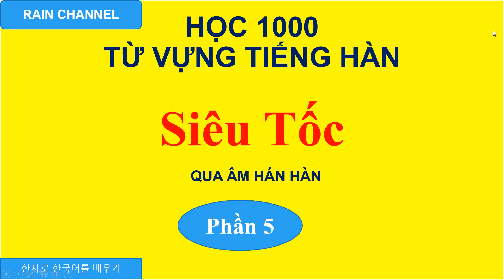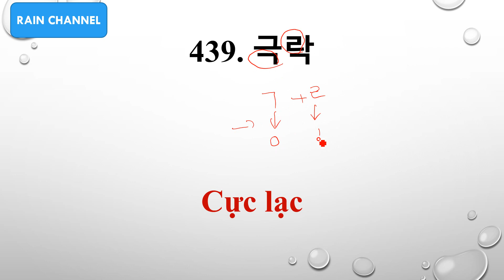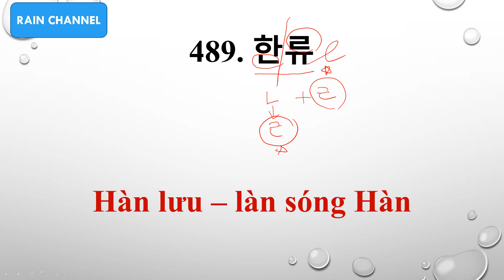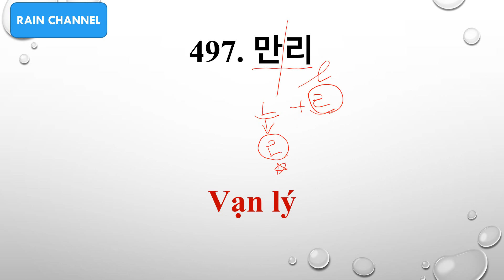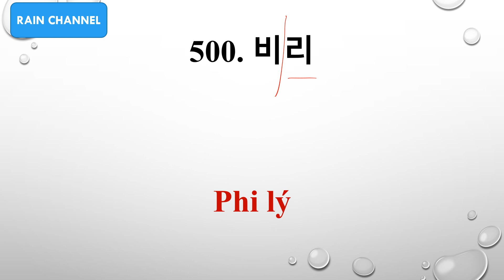P5(401-500)Học 1000 Từ Vựng Tiếng Hàn Siêu Tốc qua âm Hán Hàn- Học Từ vựng Tiếng Hàn-Online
P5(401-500)Học  1000 Từ Vựng Tiếng Hàn Siêu Tốc qua âm Hán Hàn- Học Tiếng Hàn Dễ Quá